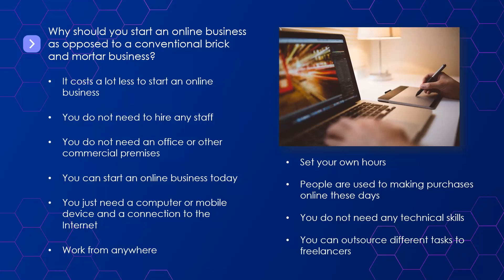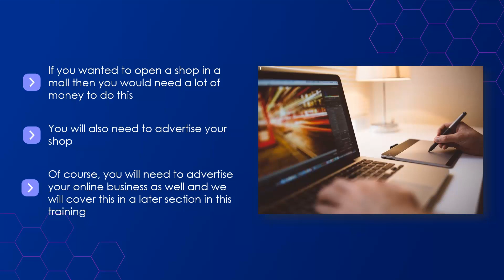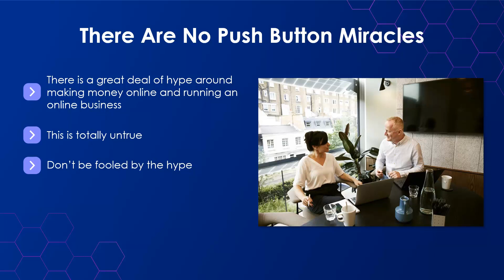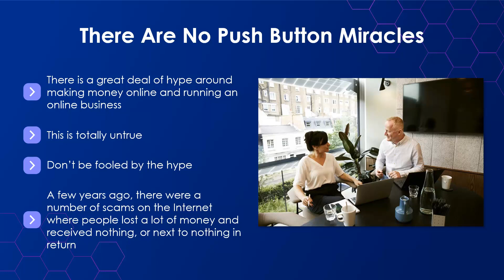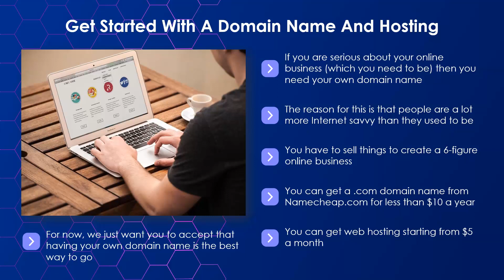6 Maney Making Figure Business Ideas in 2022 Upgrade Package 2022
6 Maney Making Figure Business Ideas in 2022 Upgrade Package

100% Free with “Resell Rights”.

About Course: 100 USD per day, by (Maney Making Figure Business Ideas), explained in this 100% Free video course.